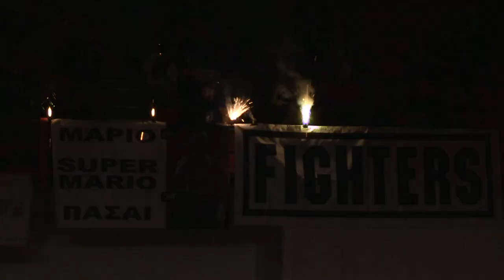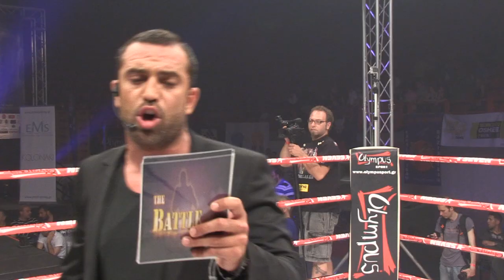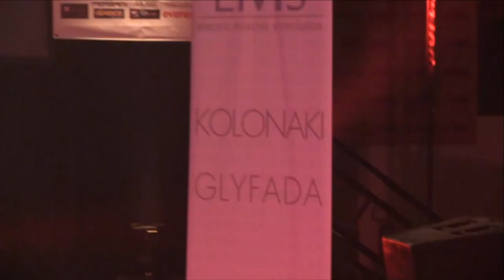The Battle 10 - EFL: Tv edition @ Star Channel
1:30   Victoras Nikolopoulos - Alexandros Sertsas
19:47 Dimitris Karagiorgos - Nikos Fountas
37:10 Marios Pasai- Haris Gazis
52:23 Ricu Beleniuc - Antonis Tzoros
1:13:15 Haris Colakovits - Tasos Berdesis
1:27:44 Andrei Staliarchuk - Michael Arnaoutis

producer: skaouter.gr team
Περιεχόμενο ήχου και εικόνας διαχείριση από: 0:01
NEA TILEORASI - STAR CHANNEL S.A.